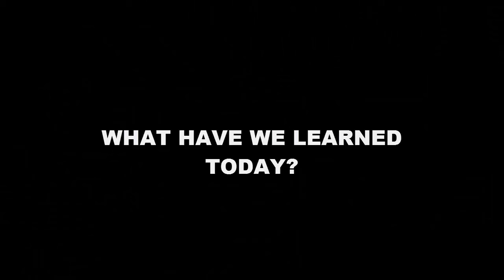Dont support like this in ranked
please dont type hehe xd or  whats wrong with this video

or i get triggered